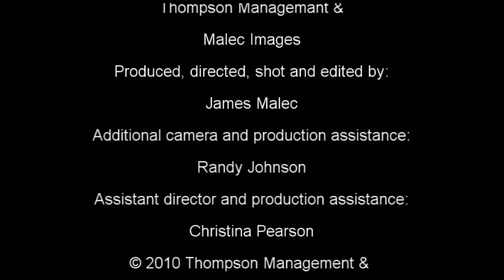Amber Anne Love - Amber's Dream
~"Amber's Dream", originally titled "Bargain With the Devil" was renamed as I put forth my life long dream and made it into a reality through the recording of our first song.  Parts were filmed in Welch, MN symbolizing I "welched" on a deal with the Devil on a journey to reclaim my soul and let others know it's never too late to turn around, make a change or chase a dream~
~Amber Anne Love~